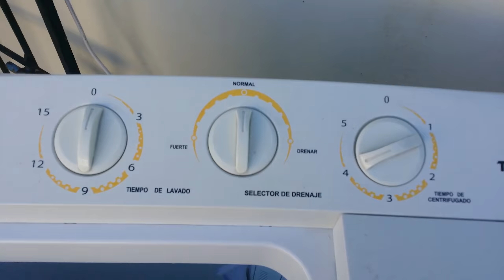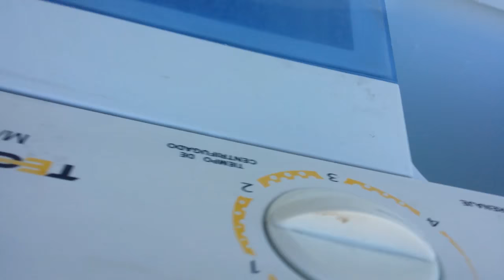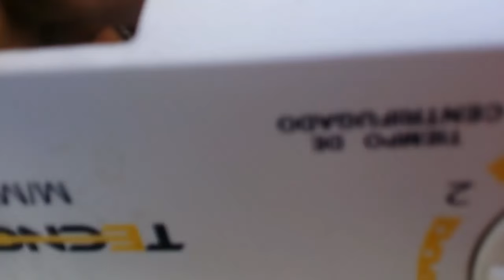¿NO CENTRIFUGA ?LAVADORA , TECNOMASTER CONVENCIONAL SIMI ATOMÍSTICA